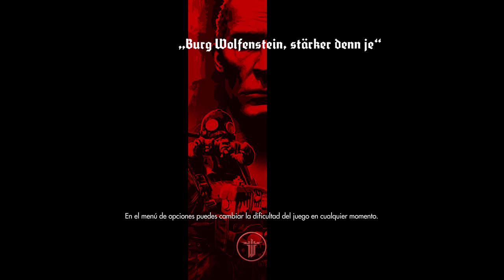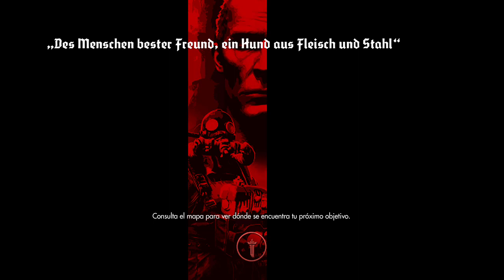Wolfenstein the Old Blood 4/8 hard Part 1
Wolfenstein the Old Blood 4/8 part 1 hard mode -- Watch live